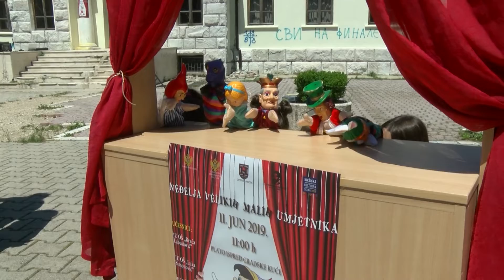Nastavljena manifestacija ,,Neđelja velikih malih umjetnika"